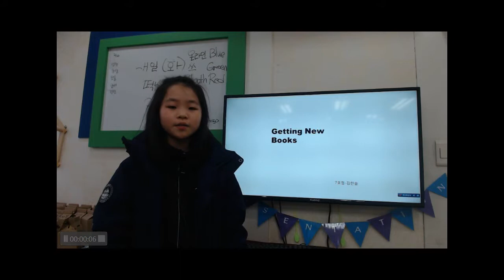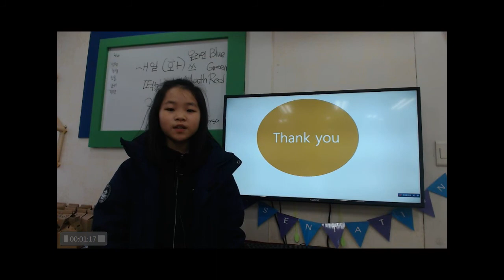공터 송화7센터 201802 발표회 김한솔